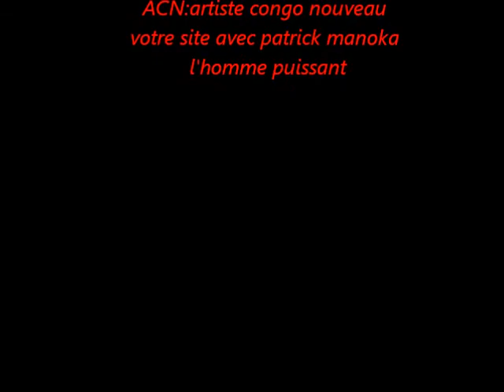ACN avec sandra la grande dans l'annive de Marley chanson mosisi koffi olomide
petite mais costo  sandra la grande orgasy electrique invite le site ACN artiste congo nouveau dans l'annive de Marley Gaspar avec Patrick manoka l'homme puissant.